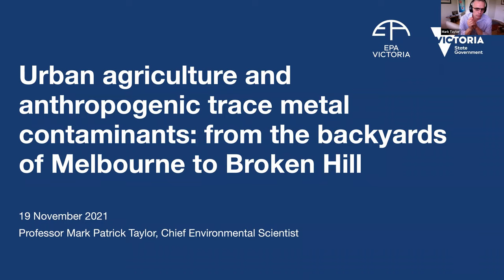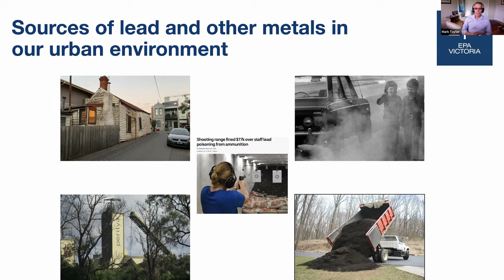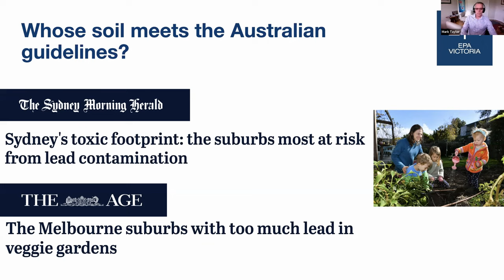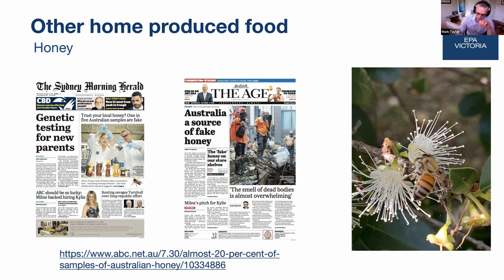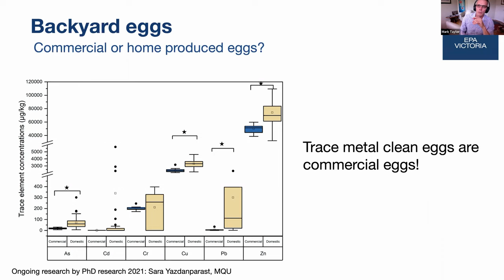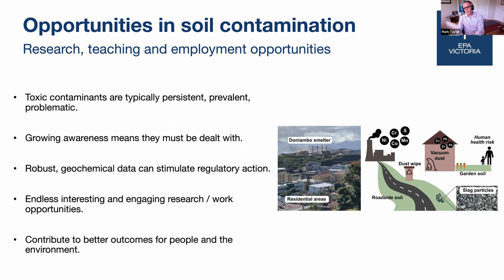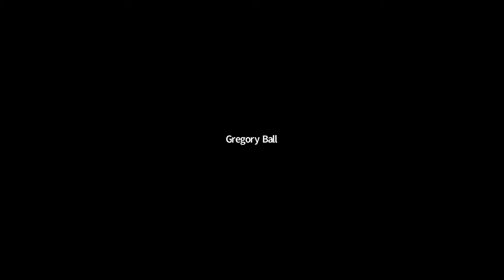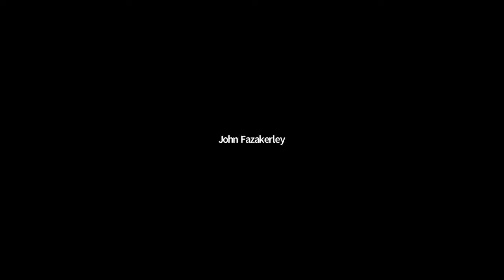Urban agriculture and anthropogenic trace metal contaminants: 2021 Memorial Leeper Lecture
Urban agriculture and anthropogenic trace metal contaminants: from the backyards of Melbourne to Broken Hill - 30th Memorial Leeper Lecture.

Do I know what’s in my backyard soil? Can I send my soil somewhere to have it tested? Is my backyard safe for honeybees, or chickens, or my veggie patch?

Find out the answer to these questions and more with Professor Mark Taylor, EPA Victoria’s Chief Environmental Scientist, as he speaks about “Urban agriculture and anthropogenic trace metal contaminants: from the backyards of Melbourne to Broken Hill.”

Professor Taylor discussed why we need to measure urban contaminants, and how we can empower citizens to act, through initiatives like the VegeSafe program that Professor Taylor initiated at Macquarie University.

The VegeSafe motto is “Carry on Gardening” because this is exactly what Professor Taylor wants people to do - in the knowledge that their soils and produce are free from harmful metals.

During his 40-minute keynote address, Professor Taylor also explained how he intends to apply his learnings in environmental contamination and environmental health to his role as Chief Environmental Scientist.

Hosting the event was Professor John Fazakerley, the Dean of the Faculty of Veterinary and Agricultural Sciences, who moderated a live Q&A session following Professor Taylor’s talk.

This year we celebrated the 30th Memorial Leeper Lecture - an annual event celebrating the life and work of soil scientist Geoffrey Leeper, that has been presented by the Soil Science Australia and the University of Melbourne since 1992. The lecture is also part of the Faculty of Veterinary and Agricultural Sciences 2021 Dean’s Lecture series.